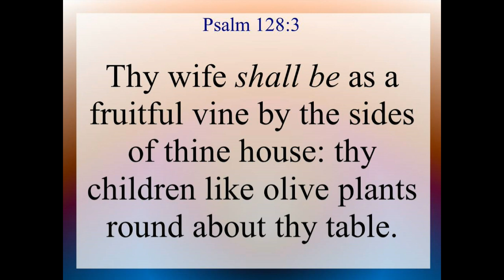Psalm 128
Psalms Chapter 128. Text and Audio is from the King James Version of the Holy Bible.